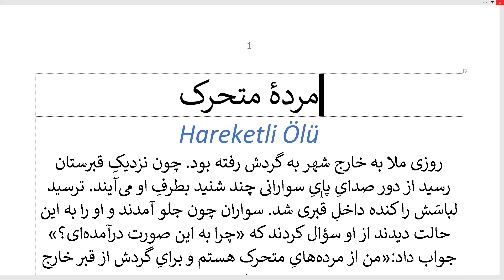Hareketli Ölü / مردۀ متحرک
Nasrettin Hoca Fıkralarından

مردۀ متحرک
Hareketli Ölü

روزی ملا به خارجِ شهر به گردش رفته بود. چون نزدیکِ قبرستان رسید از دور صدایِ پایِ سوارانی چند شنید بطرفِ او می¬آیند. ترسید لباسَش را کنده داخلِ قبری شد. سواران چون جلو آمدند و او را به این حالت دیدند از او سؤال کردند که «چرا به این صورت درآمده-ای؟» جواب داد:«من از مرده¬هایِ متحرک هستم و برایِ گردش از قبر خارج شده¬ام.»
Hoca bir gün şehrin dışına gezmeye gitmişti. Mezarlığa yaklaştığında uzaktan kendisine doğru gelmekte olan birkaç atlının seslerini duydu. Korktu, elbisesini çıkarıp bir mezarın içine girdi. Atlılar yaklaşıp da onu bu halde gördüklerinde ona “Neden bu haldesin?” diye sordular. Hoca şöyle cevap verdi: “Ben hareketli ölülerdenim ve gezmek için kabirden çıktım.”